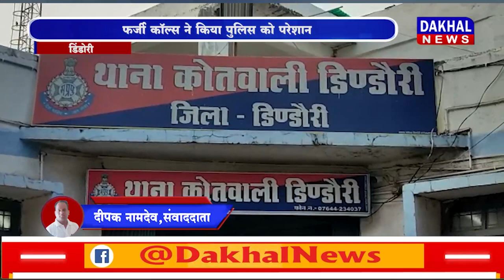DAKHAL NEWS फर्जी कॉल्स ने किया पुलिस को परेशान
फर्जी कॉल्स  ने किया पुलिस को परेशान
कुत्ते के बच्चों का सड़क पर मिला शव